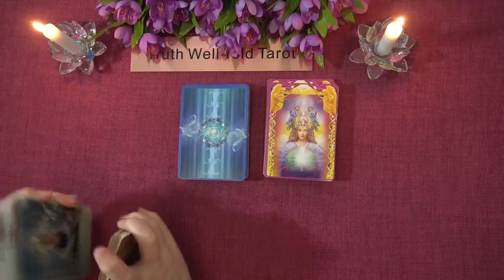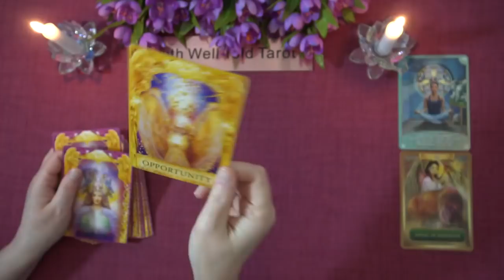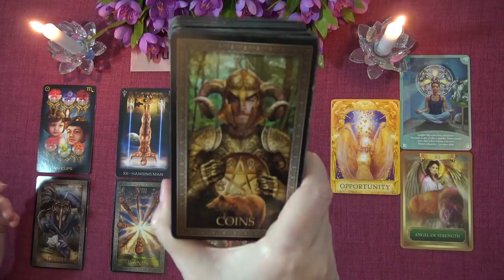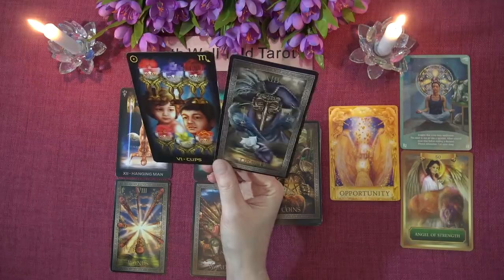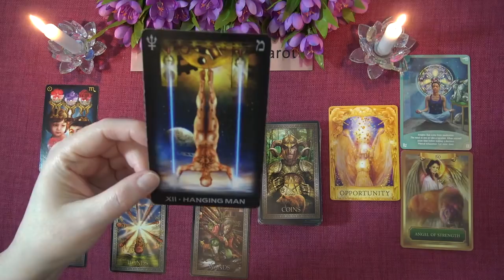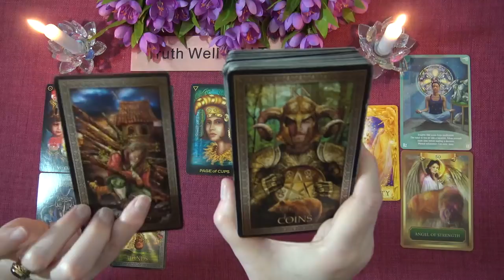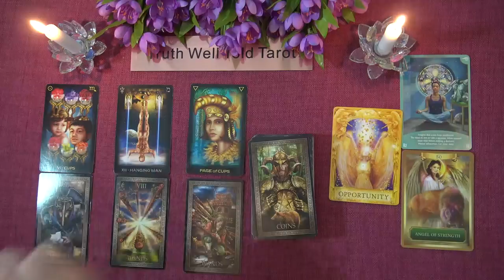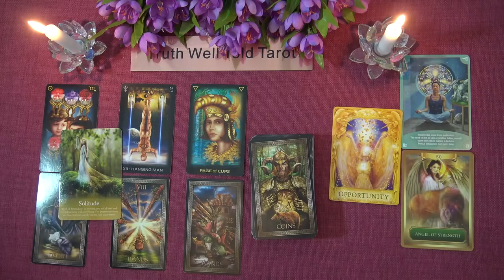SAGITTARIUS WEEKLY TAROT READING "UNEXPECTED OPPORTUNITY SAGITTARIUS!" March 1st-7th 2021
Andrea xx